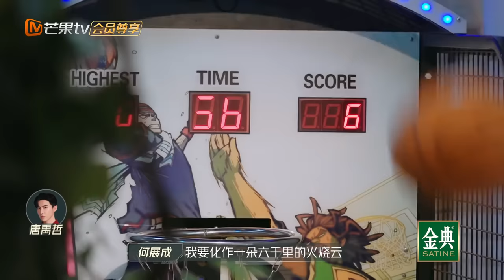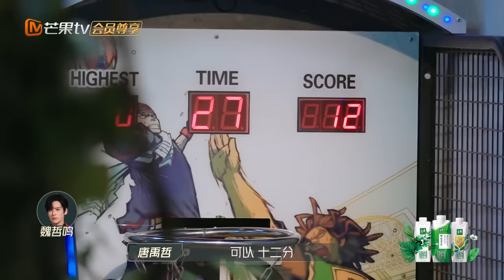【FULL】会员加更版08：四公训练日常公开全员为唐禹哲惊喜庆生 JeffSatur讲泰语不自觉撒娇 | 披荆斩棘3 Call Me By Fire S3 | MangoTV